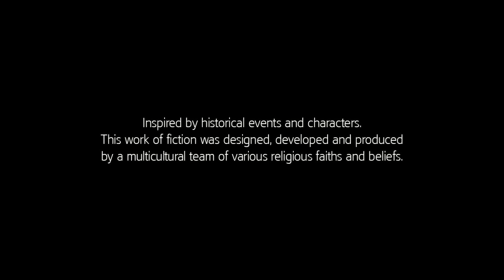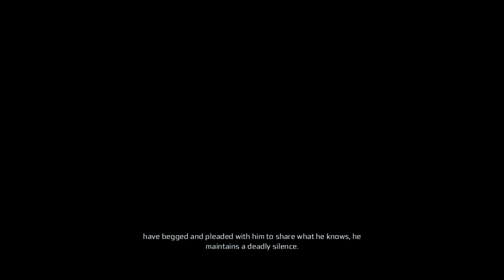Assassin's Creed 3 | Part 26 | Your Hands Will Always Be Empty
Got some pro advice to bump up the mic audio. Thanks, Mak!

Also, follow Makmammalattack on Twitch! She's (kinda) starting out and she's pretty damn funny!